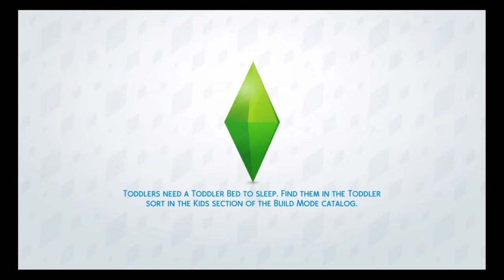The Sims 4 Episode 2: When Depression hits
In this episode, we get Darius into the "game". With a couple cameos along the way, will Darius succeed in his first attempt or go home feeling like a complete and total idiot.